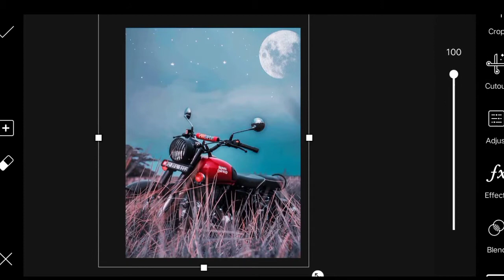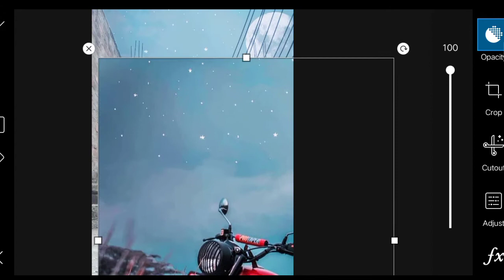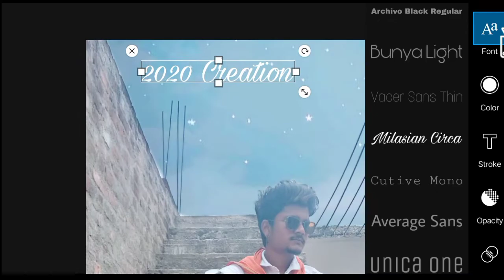PicsArt Moon Light Concept || Photo Editing 🔥 Tutorial Step By step|| Hindi Tutorial Vedio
2020 Photo Editing Tutorial Vedio

                  Moon Concept 🔥

DM Kare Photo Editing ke Liye

[9/5, 2:59 PM] Vikas🐅: 5 Mobail Photoshoot,Mobail se dslr jaisa photo shoot,photography tips and tricks,mobile photography hindi,nature photography tips for mobile,mobile photography tricks,mobile photography ideas,creative indoor portrait photography ideas,indoor photography ideas using phone,mobile photo poses for boys,editing poses,photo editing poses 2020,photo editing picsart,picsart editing new style 2020,mobile se dslr jaisa photo kaise khiche,Vr photo Maker,Vr Photo pose